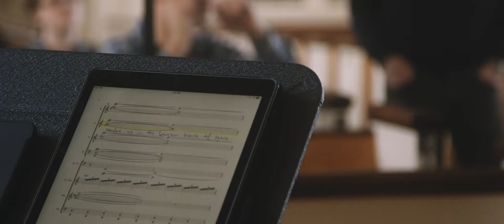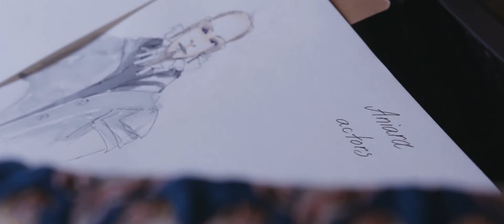Aniara Introduction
Take a look inside the development of Aniara, from our February and December 2018 workshop with Klockriketeatern and Robert Maggio in Philadelphia.
Aniara: fragments of time and space
June 2019, Christ Church Neighborhood House, PhiladelphiaJuly 2019, Haarlem Choral Biennale, The NetherlandsSeptember 2019, The Finnish National Opera, Helsinki
A choral-theater work, over three years in the making, with The Crossing, Helsinki’s Klockriketeatern, and composer Robert Maggio.
Major support for Aniara has been provided by The Pew Center for Arts & Heritage. pewcenterarts.org
Video by Four/Ten Media. fourtenmedia.net/